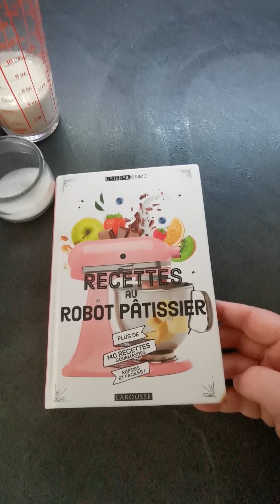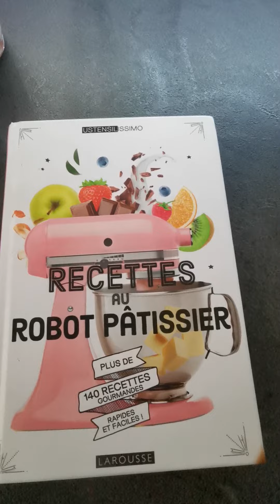Mousse au chocolat au robot KitchenAid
180g de chocolat noir
2cl lait entier
10cl crème liquide entière
20g de beurre
3 oeufs 15 g sucre semoule